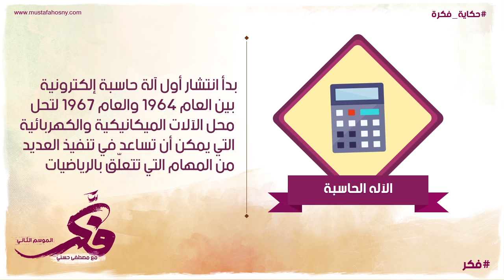الآلة الحاسبة - حكاية فكرة - 49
في حياتنا أفكار كتير بسيطة وبقت أساسية في يومنا بس منعرفش هي جت منين ولا أصلها إيه
النهارده هنعرف حكاية_فكرة الآلة الحاسبة